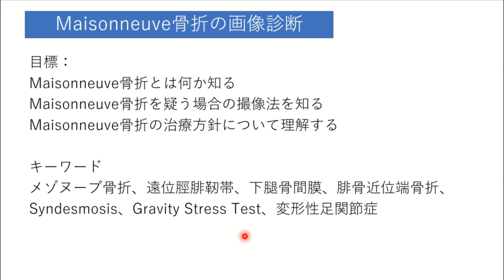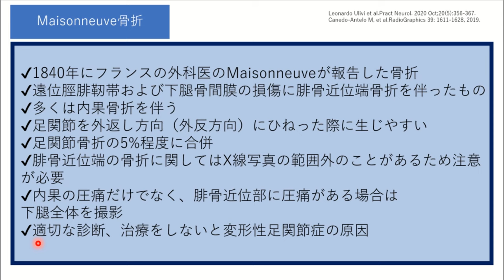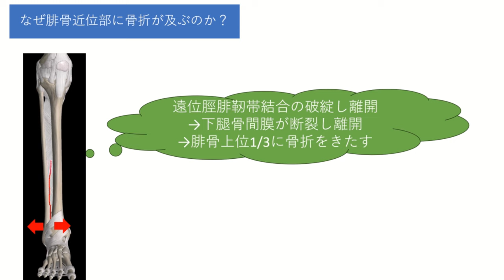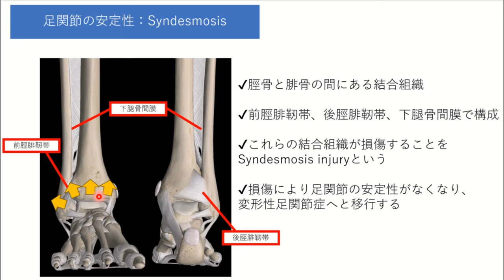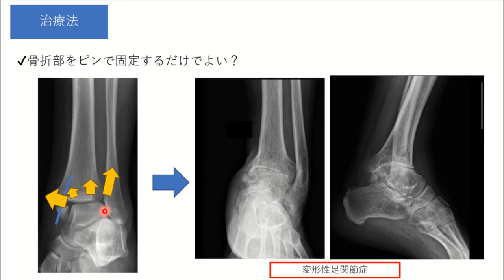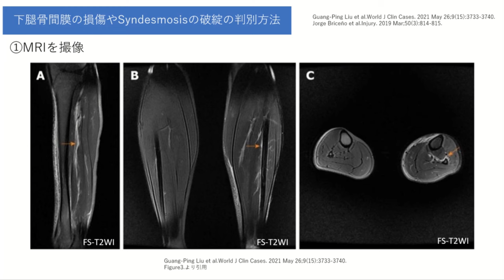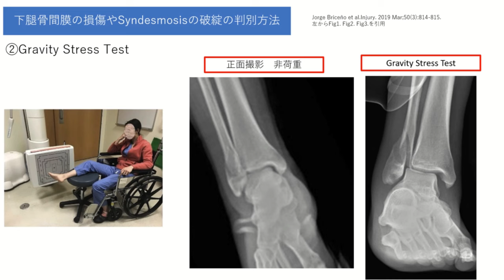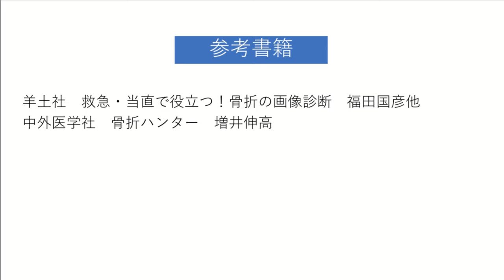Maisonneuve骨折の画像診断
今回のテーマは「Maisonneuve骨折の画像診断」
です。
骨折についての理解を深め、骨折を見逃さず、適切な治療に貢献するためを撮影を目指す動画シリーズのうち、今回はMaisonneuve骨折の画像診断を扱っていきます。
Maisonneuve骨折は救急の業界では有名な骨折ですが、足関節の内果だけではなく、そこから離れた腓骨近位部に骨折が及ぶため、下腿骨全体の追加撮像をしないと見逃してしまう骨折です。
また、Maisonneuve骨折はマネージメントが非常に重要で適切に治療しないと変形性足関節症につながる骨折です。
骨折の診断から治療まで、放射線技師が多く関わる骨折ですので、今回の動画を通じてMaisonneuve骨折について理解を深めていただけたらと思います。